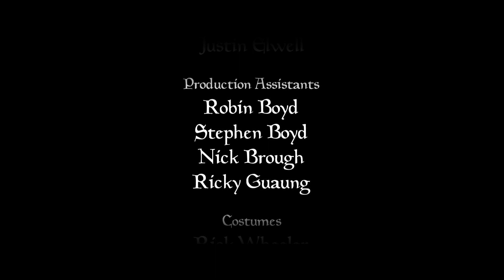Love and Magic (2012) Short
When a local comic book stores' 'Magic The Gathering Father's Day' event gets out of hand, Prince Narayan finds himself in a very dangerous situation.

A acting gig with "Wicked Sick Films!" from June, 2012.

Interview with all of us at WICKED SICK FILMS! about the NH 48HR FF 2012

Starring - Erica Derrickson, Pat Tierney, Brooke Mclaine Hanson, Rick Wheeler, Stephen Boyd, Henry Fish, Aaryan Bastola, Sam Pannier & Rob Howard

Directed by Todd J. Lajoie & Mike Place